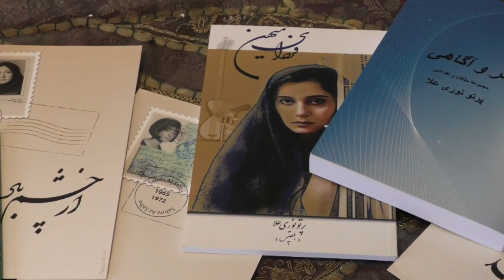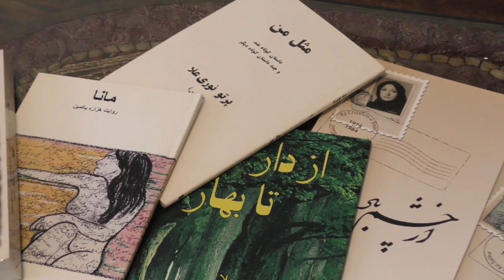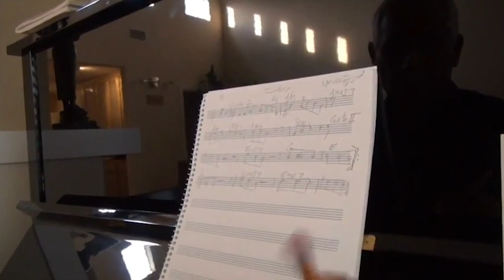Mikhahamat - می خواهمت (I Desire you - I Long for You)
A Video Music inspired by a poem with the same title written by Partow Nooriala, the Iranian Modern Poet.  The music is written and perform by Koorosh (Kory) Yazdani.  The arrangement is done by Babak Amini and the video is created by Ali Noori and Arash Rad.